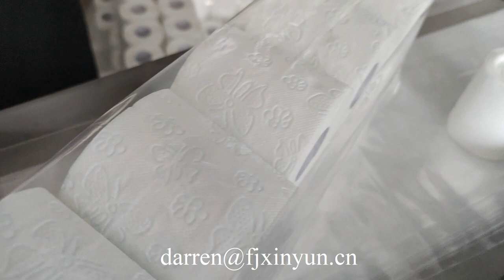High quality Automatic deco embossing small toilet roll paper making machine